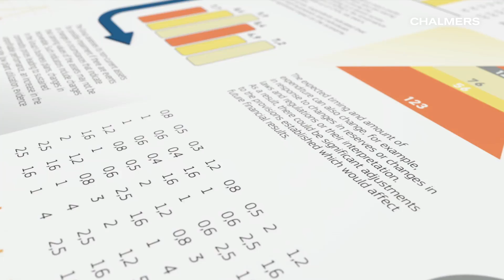System Design for Supply Chain Management and Logistics | ChalmersX on edX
Learn how leading supply chains are designed, what makes them competitive and how to use the SCOR model for analysis to increase your business’s ROI.

Logistics and supply chain structures can be found in virtually any system. In this business and management course you will learn not only what makes leading systems competitive but also how to design, or redesign, your own system.

The MOOC is based on a widely popular university course that will give you a working knowledge on supply chain strategy and design that can be applied in your organisation.

Course topics include:

How to increase ROI (Return on Investment) using logistics
Logistics trade-offs (service vs cost vs capital)
The SCOR model for analysis of supply chains
Sustainability in supply chains (the triple bottom line)
The Bullwhip effect and how to beat it
Strategies regarding:
Sourcing
Warehousing
Product range
Production
Distribution
Transportation
Etc.
Concepts like:
Quick Response - QR
Efficient Consumer Response, ECR
Collaborative Planning, Forecasting and Replenishment, CPFR
Many of the topics in the course will be illustrated using real companies and real logistics professionals as logistics is not a theoretical subject – it exists all around us – everywhere.

By the end of this course, you will be able to better describe, understand and ultimately design your own system for your organisation based on existing knowledge in this exciting field.

Regardless of your industry or organisation type, the concepts and methods from this course will help you become a logistics and supply chain professional. You will never look at a hotel breakfast buffet, a loading bay, a warehouse, a factory, an emergency room or even at a fast food restaurant the same way again…

Basic economic analysis of systems and their profitability (in a logistics context)
Basic logistics and supply chain design principles
Taking a sustainability perspective using the triple bottom line of sustainability model
A system’s perspective on a whole supply chain including design, sourcing, production, warehousing, distribution and transportation